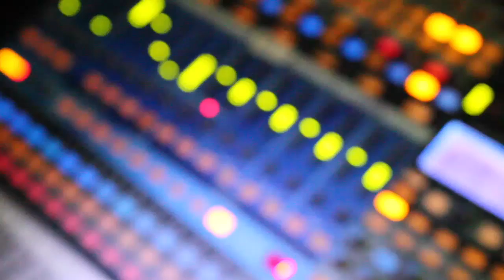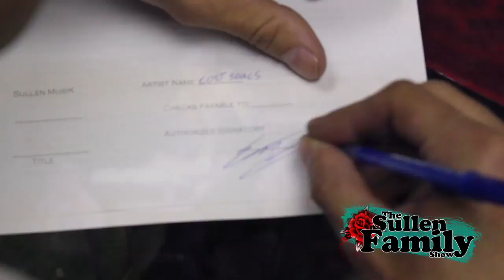"The Sullen Family Show"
Long time Sullen group "Lost Souls" is the first to sign with Sullen Musik!